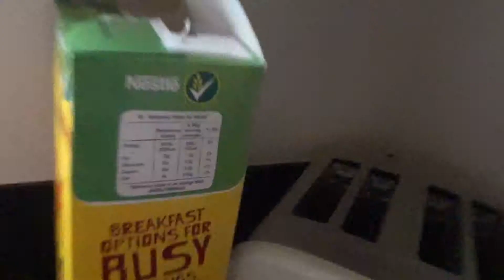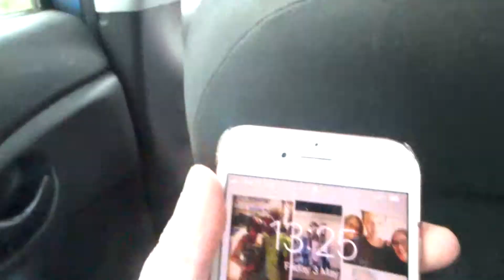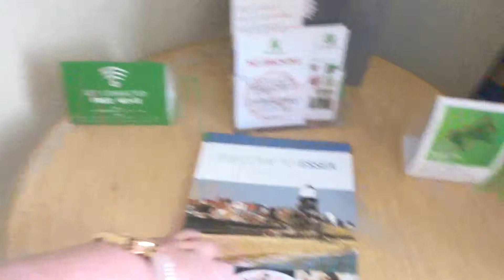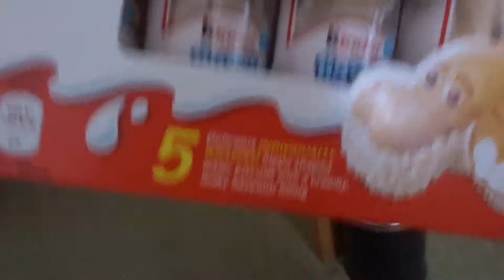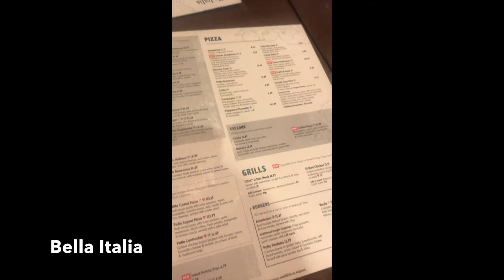VLOG: LOTS OF CHATS AND FOOD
we had a weekend away and had lots of chats,updates and of course food, when don’t i!